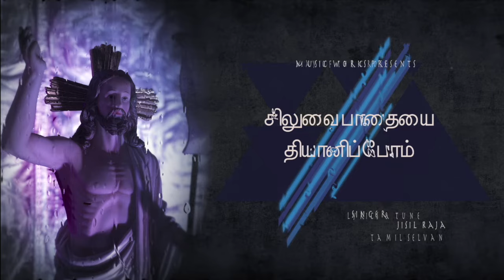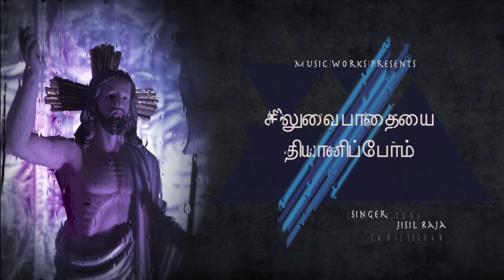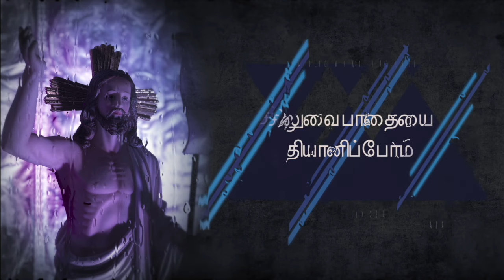Way of the Cross for Meditation with Headphones (Tamil Audio)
Singer - Jisil Raja
Lyrics & Tune - Tamil Selvan
Chorus: Festus, Felix
Music, Recorded & Mixed by Jeba Raja.
This content is copyrighted to Raja Music Works. Legal action will be taken against those who violate the copyright.